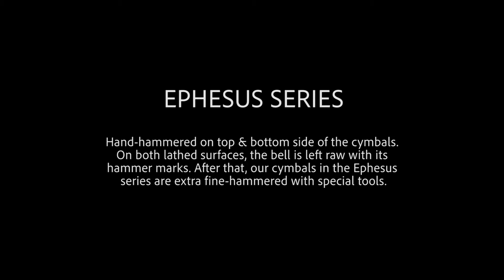Turkish Cymbals Ephesus Series ( Playing with drums 1 )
Turkish Cymbals Ephesus Series

22" Ride
15" Hi-hat
16" Crash
17" Crash

Playing with drums

Drummer: Alpdoğan Türeci
Video: Emrah Almış
Sound Recording: Arda Ertem
Supervisor: Özgür Can Öney